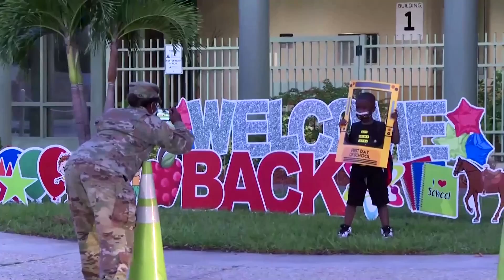School boards defy governors' bans on mask mandates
School districts in Florida and Texas are bucking their Republican governors' bans on requiring masks for children and teachers as coronavirus cases soar in areas with low vaccination rates.